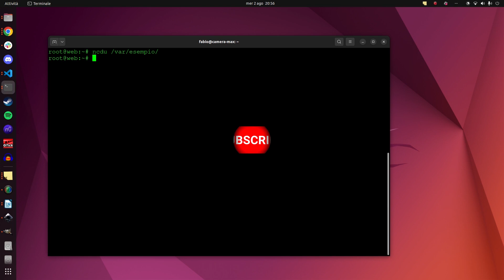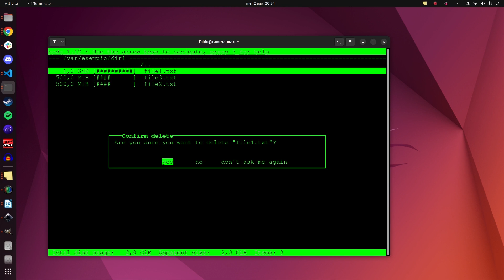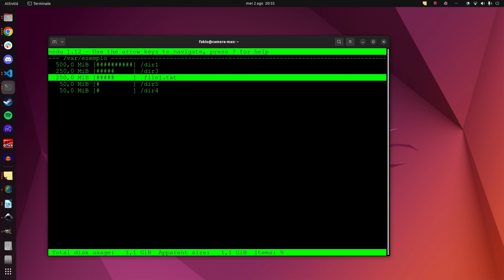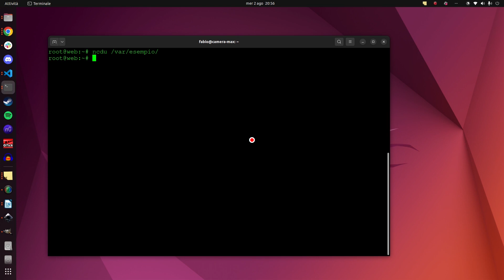GNU/Linux: come liberare spazio su disco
gestire lo spazio su disco, liberare lo spazio occupato inutilmente, trovare le cartelle e i file che occupano più spazio! oggi vediamo come fare utilizzando ncdu, un programma semplicissimo da utilizzare per tenere libero il disco fisso della vostra Linux box

PER SOSTENERE IL CANALE BASTANO UN LIKE E UN'ISCRIZIONE!

bibliografia
Linux per Principianti